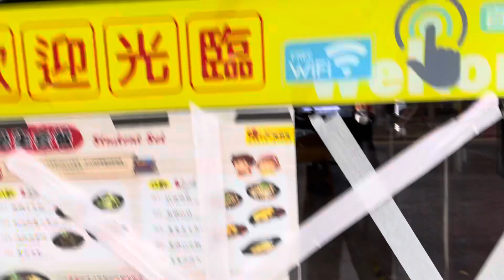食肆防颱風蘇拉，牛皮膠紙和你貼！